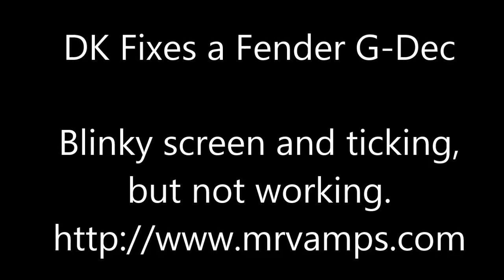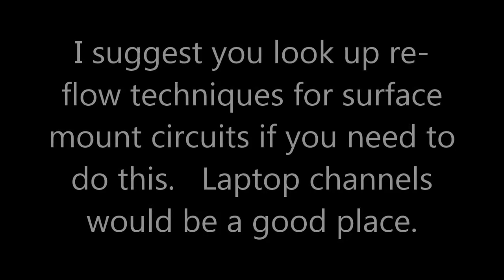Fender G-Dec amp gets cured of its blinking screen issue.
Too much frustration and uncertainty to film this fully.   Hope it helps anyone with a similar issue.  I recommend learning about re-flowing a PCB with surface mount parts if you need to do this.